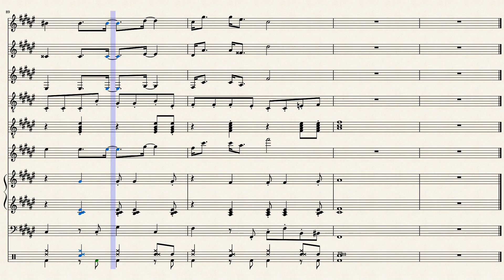Funk Band March F Sharp Major by Mark Hugo January 2020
Study in Guitars, Sax, Piano, Drums Bass Guitar and Brass.